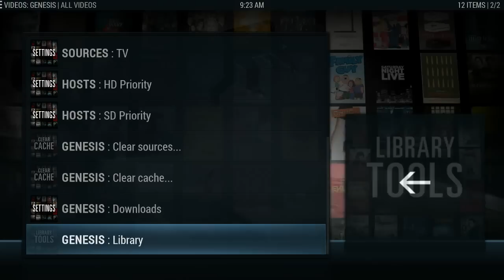Genesis addon how to clear cache and sources for fix streams.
Video to fix kodi isengard Genesis addon no streams available. This video shows you how to clear the Genesis cache and sources to take care of that. for more info and how tos.